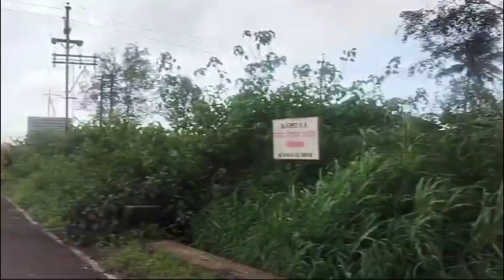गावाकडं गणपती विसर्जन असं असतं |गणपती उलटा ठेवून तीन वेळा मागं फिरून बघायचं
dailyvlog newvlog​ mealprep​ mealplan​ sunday​receipe​ eveningsnacks​ kitchentips​ kitchenha​ kitchenitems​ikea​ vegetables​ vegetablefriedricerecipe​
dailyvlog groceryhaul​ marathivlog​
how​ to plan monthly budget#devpuja​
grocery​ monthly Budget
महिन्याचा​ किराणामाल कसा भरावा
how​ to store kiranamal
money​ saving
myfirstvlog village dailyroutine dailyvlog first firstvlogviral housewife indian indialifestyle marathi vloger vlogger vlogs ब्लॉग्स blogs dailyvlog kitchenvlog villagelifestyle viralvideo marathifamily marathi rkshabndhan firstvlogviral ShivaniKumariOfficial shorts minivlog morningrvlog
myfirstvlog village dailyroutine dailyvlog first firstvlogviral housewife indian indialifestyle marathi vloger vlogger vlogs ब्लॉग्स blogs dailyvlog kitchenvlog villagelifestyle viralvideo marathifamily marathi rkshabndhan firstvlogviral ShivaniKumariOfficial shorts minivlog morningroutine

Marathi vlogger vlog vlogger video Marathi recipes recipes video recipes cooking videos cooking kolhapur vlogger me kolhapur vlogger marathi videos marathi cooking videos nonveg cooking videos vegetables cooking videos snacks c
gmail id :- taipratibha0gmail. com